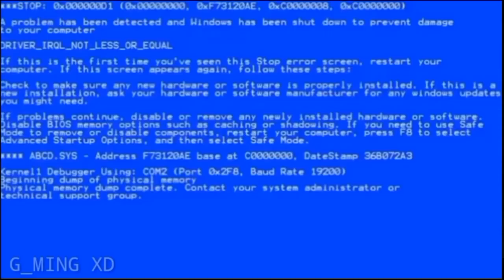PACIFIST.EXE(PUBM)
If u loved♥️♥️